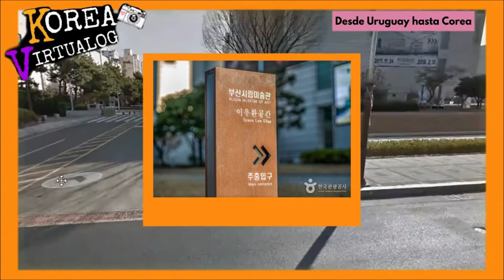Las calles de Busan virtualmente | Korea Virtualog Ep.1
Bienvenidos al programa KOREA VIRTUALOG en nuestro primer episodio recorremos calles de Busan de manera Virtual espero les guste !

Hola a todos! Bienvenidos a un nuevo video en mi canal Desde Uruguay hasta Corea para aquellos que aun no me conocen mi nombre es Belen y soy Reportera Honoraria de @koreanet desde Uruguay en Español.

El programa verdadero se llama KOREA VIEWLOG y pueden encontrarlo en el canal oficial de Korea.net @GatewayToKorea

Nueva manera de apoyar mi canal invitandome un cafe en buy me a coffe

Equipo :
Camara canon M100